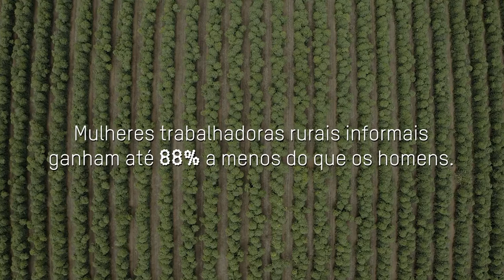Equidade de gênero nas plantações de café em Minas Gerais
Os desafios para as mulheres que plantam e colhem o café que você compra nos supermercados são enormes. Quase 58% das trabalhadoras e trabalhadores rurais em Minas Gerais não tem carteira assinada. Mulheres trabalhadoras rurais informais ganham até 88% a menos do que os homens.

Mulheres ocupam menos de 6% dos cargos de supervisão e recebem 81% a menos do que os homens na mesma função.

Queremos nossas compras livres de mentiras e sofrimento humano.

Diga aos supermercados que façam a sua parte!

Créditos:

Vídeo: Fernanda Ligabue/Papel Social
Edição: Vitor Shimomura/Papel Social